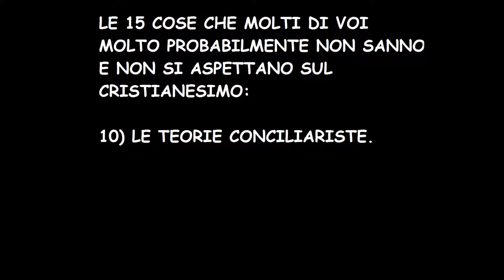LE 15 COSE CHE NON VI ASPETTATE SUL CRISTIANESIMO: 10) IL CONCILIARISMO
secondo le tesi conciliariste il concilio era superiore al Papa e poteva anche deporlo. Queste tesi furono infine condannate come eresia.